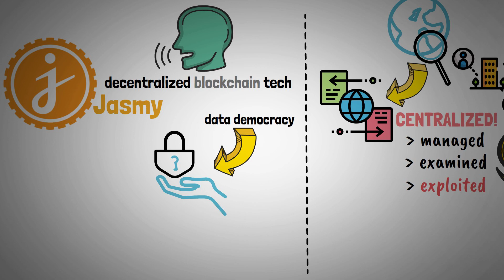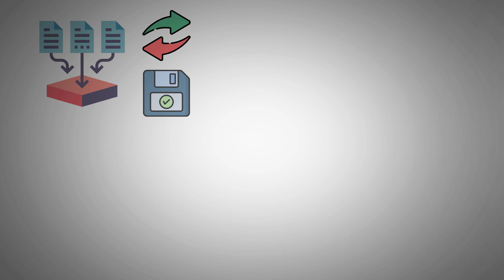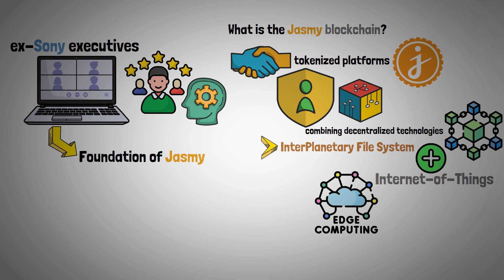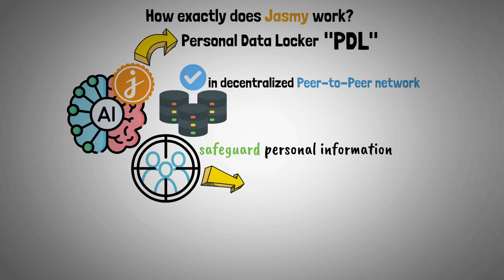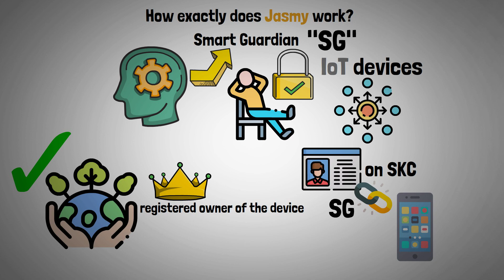What is Jasmy Coin? - Jasmy Data Democratization Blockchain Explained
This video answers the questions: What is Jasmy Coin? What is Jasmy? How does Jasmy Blockchain work? How does Jasmy want to achieve Data Democratization? - JasmyCoin Jasmy Data Democratization Blockchain will be explained and reviewed.

Timestamps:
0:00 Introduction
0:30 What problems is Jasmy trying to solve?
1:45 What is the Jasmy blockchain?
2:28 How exactly does Jasmy work?
4:02 Video end

The blockchain network known as Jasmy was initially conceived in Tokyo in 2016. On October 26, 2021, it was made available on the Japanese exchange BITPoint Japan. Jasmy's main goal in this era of metaverses and Internet of Things (IoT) is to enable data-sharing services and offer data security. With the help of Jasmy's technology, metaverse apps built on its network can directly communicate with one another throughout the network. People can now control and monetize their data as a result.

Additionally, this program offers a decentralized storage option that is tailored for a metaverse ecology. Given the advent of web3 and increased data transparency, Jasmy stands a good chance of creating a unique network within the metaverse. Having stated that, a strong team created Jasmy and oversees its management.

This comprises a number of former workers of Sony Corporation, among them is Kunitake Ando, the company's seventh president. Tadashi Morita, a Sony employee since 1971, and Kazumasa Sato, the director of Sony Style at the time. Furthermore, this organization initiated the decentralized Jasmy league program. Its main goal is to fully support and foster innovation on the Jasmy platform.

Not only in this video various crypto topics will be explained.